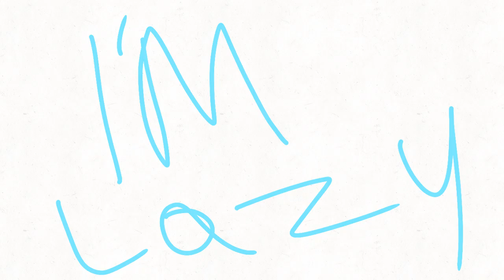Try Not to Get Caught (Challenge) Rainbow Friends